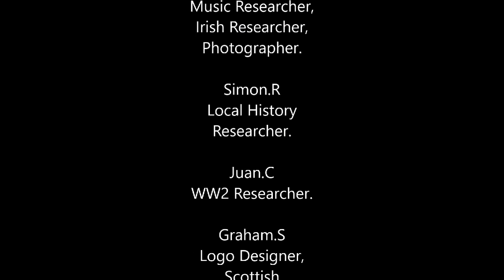Exploring the Pineapple Pub, Dorney, Uk sadly a "fail"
Nicely old-fashioned pub handy for DorneyCourt (where the firstenglishpineapple was grown in 1661); shiny low Anaglypta ceilings, black-panelled dados, leather chairs around sturdy country tables (one very long, another in big bow window), woodburner and pretty little fireplace, china pineapples and other decorations on shelves in one of three cottagey carpeted linked rooms on left, Fullers London Pride, Sharps Atlantic and a guest, huge variety of signature sandwiches, roasts on Sun; background music, open mike night last Weds of month, games machine; children and dogs welcome, rustic seats on roadside verandah, round picnic-sets in garden, fairy-lit decking under oak tree, open (and food) all day.